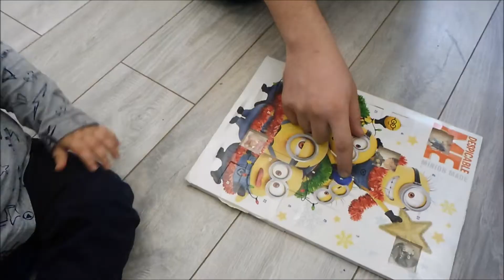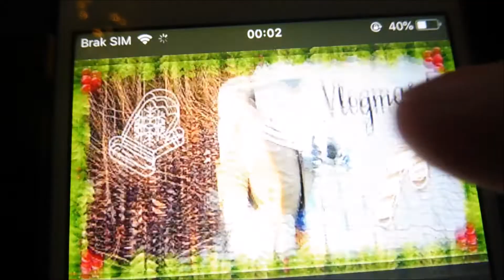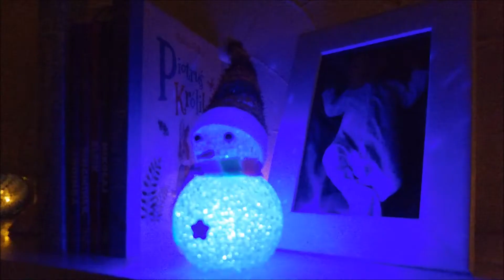🎄 VLOGMAS 6🎄 ODWIEDZIŁ NAS MIKOŁAJ 🎅🏻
ej, witam Cię bardzo serdecznie na moim kanale :) W wieku 17 lat zostałam mamą Igora i właśnie dlatego założyłam ten kanał, żeby ludzie zobaczyli jak naprawdę wygląda życie tak młodej mamy :) Mam nadzieję że film Ci się spodobał i zostaniesz z nami na dłużej :) Znajdziesz nas również na instagramie